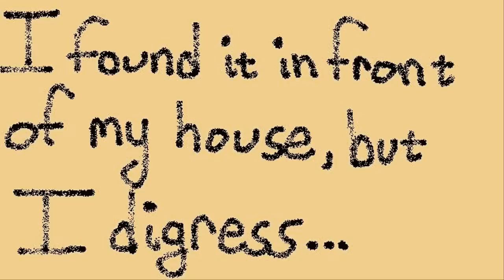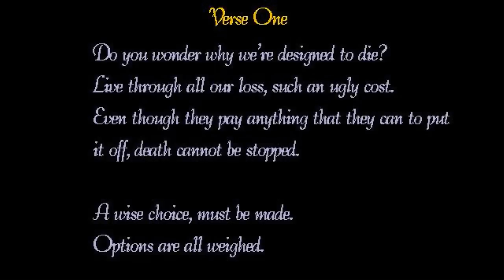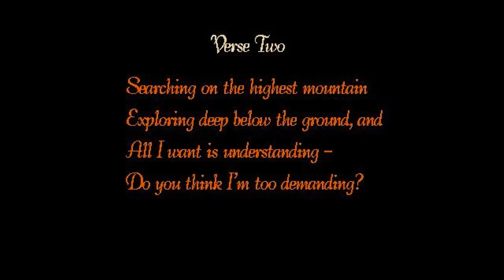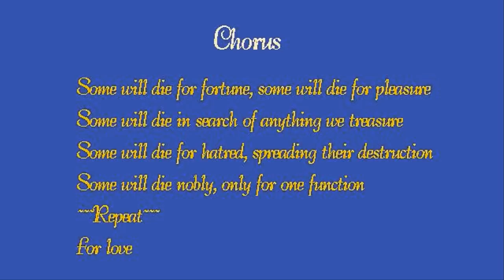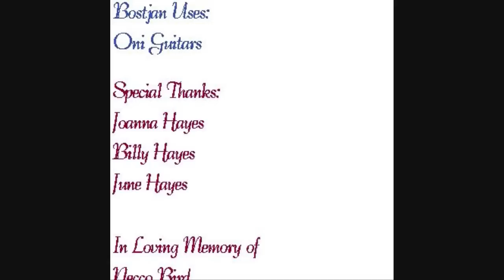Ali Si Utrujen - Bostjan Zupancic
"Ali Si Utrujen" by Bostjan Zupancic with lyrics and random photos